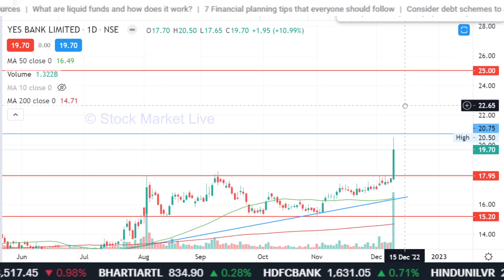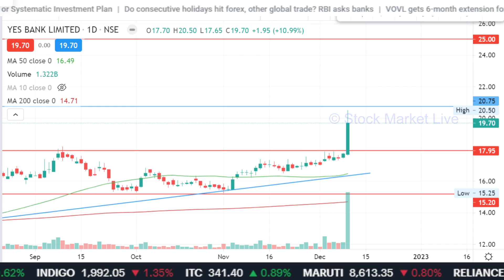YES BANK share,yes bank stock news,yes bank latest news,yes bank share news today,target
1. आप भी बने इंटेलिजेंट इन्वेस्टर
2. राकेश झुनझुनवाला book
3.  Stock Market Mein Safal Hone ke 41 Tips (hindi)
4. शेयर बाजार में कैसे धनवान बने
5.  Stock Market Guide (Hindi)
6.  Beginner's Guide to the Stock Market
7. The Intelligent Investor (English)